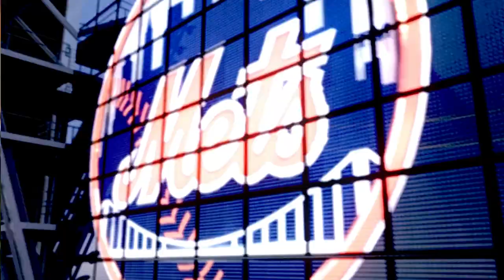MLB17: The Show. (PS4 Pro) Season Mode (Mets). Game 83. Mets @ Nationals. Gsellman vs. Ross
MLB17: The Show. (PS4 Pro) Season Mode (Mets). Game 83. Mets @ Nationals. Gsellman vs. Ross 1080p 60fps